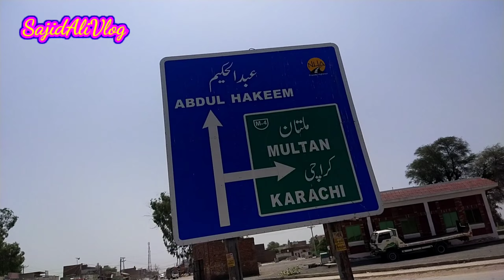Numberdar sa mulakat | Funny video 🤣🤣 | Sajid Ali Vlog